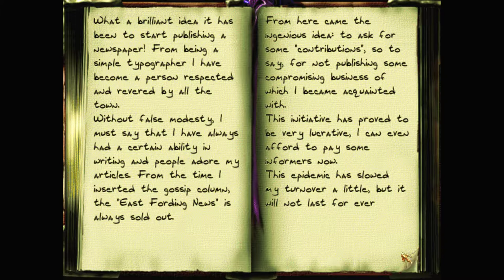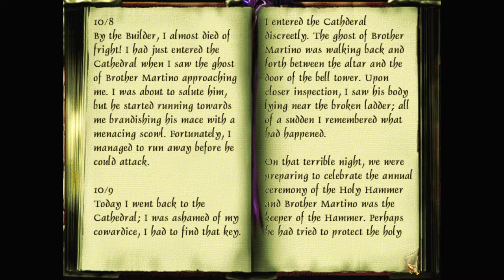Let's play Thief fan missions: The Seven Sisters, episode 3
The doctor is dead! According to his journal, the magician next door claimed the plague is magical in nature, and there's more information—and more holy water for cures—in the ruined cathedral across town.

The Seven Sisters is a Thief 2 fan mission campaign by Lady Rowena. Find more details and the download at TTLG